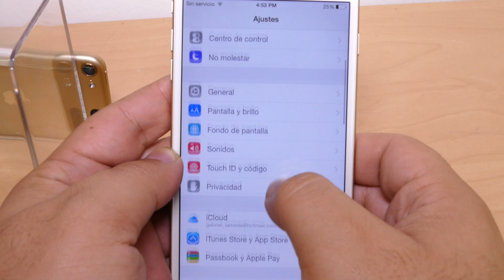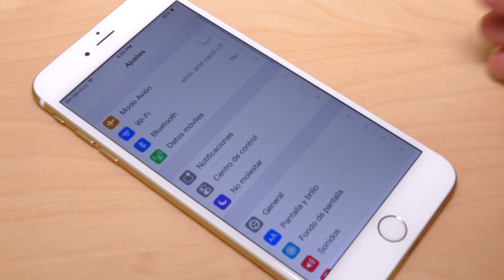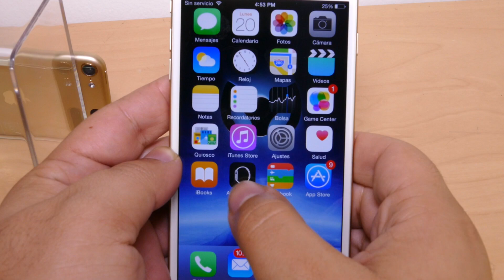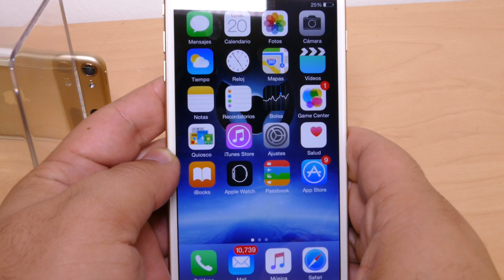Cydia Impactor - Restaura tu iDevice sin subir de iOS (Tutorial)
Chicos si tienen algún problema con el jailbreak este tweak los sacara de ellos.

¡Cydia Impactor tweak que quita el jailbreak!

Ya probaste nuestros servicios de desbloqueo MUNDIALES? - Aquí les dejamos la información -

8PM hora COL, ajustar sus relojes!